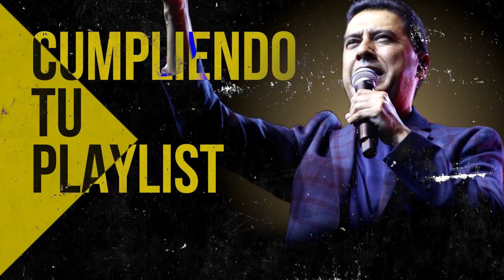CON MANOS VACIAS VENGO A TI - HERMOSAS ALABANZA Y ADORACION PARA NO DARSE POR VENCIDO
00:00 Intro

00:37 Juan Carlos Alvarado - Al Santo Lugar

04:38 Juan Carlos Alvarado - El Borde De Su Manto

11:16 Miel San Marcos feat Marco Barrientos - Bienvenido Espiritu Santo

15:46 Miel San Marcos feat Juan Carlos Alvarado - Cristo No Esta Muerto

17:13 Julissa - El Vendra

22:25 Julissa - Nadie Como Tu

27:12 Juan Carlos Alvarado - El Poderoso De Israel

28:31 Ericson Alexander Molano - Dios Manda Lluvia

35:02 Miel San Marcos - Tu Nombre

39:54 Juan Carlos Alvarado - Vivo Para Cristo

44:12 Ericson Alexander Molano - De Rodillas

52:45 Ericson Alexander Molano - Estoy Enamorado